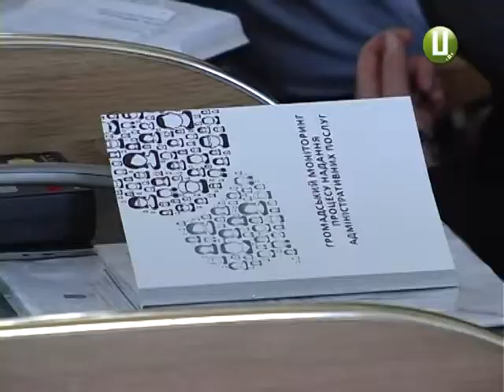ХОДТРК "Поділля-центр" - Колегія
26 центрів надання адміністративних послуг краю працюють на відмінно. Найпоширенішими сьогодні  є послуги, які стосуються міграційної служби. Про роботу ЦНАПів, зокрема, йшлося на засіданні колегії обласної державної адміністрації, де окреслили не лише досягнення, а й проблеми в діяльності Центрів.